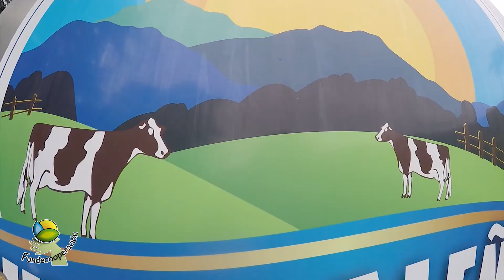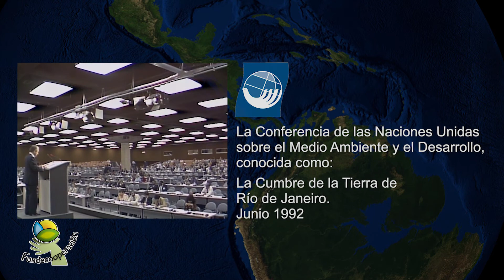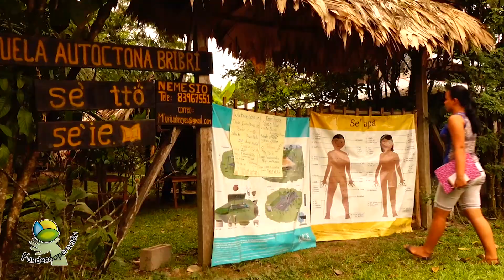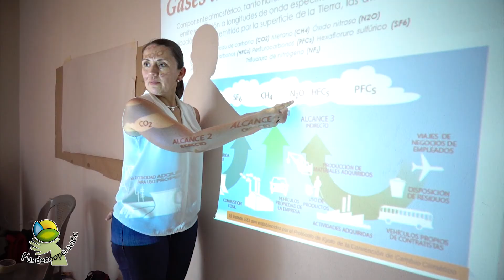25 Aniversario Fundecooperación